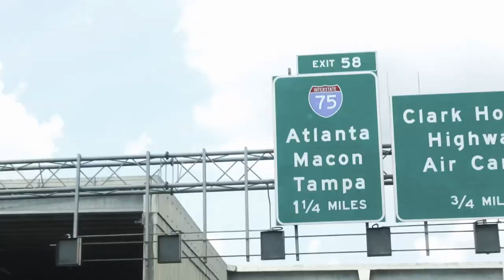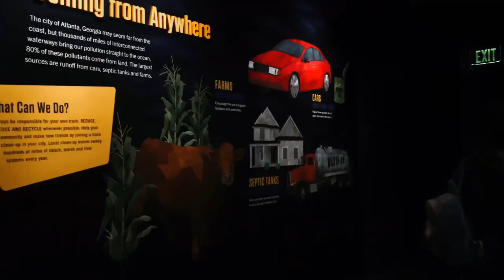Travel Vlog: Visit to Atlanta, 1st MLB Game, Georgia’s Historic Aquarium and Much More!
just dropped and excited to experience my first time in atlanta! during my stay.. I went to my first ever Major League Baseball game (Atlanta Braves vs Chicago White Sox’s) .. walked through Georgia’s historic Aquarium and walked through the streets of downtown to check on some amazing sites!

instagram • theprinceclay
twitter • theprinceclay
tiktok • theprinceclay

Get Get Off The Wall by Philly Goats and over 1M + mainstream tracks

License ID: LbwgVYPOWNK